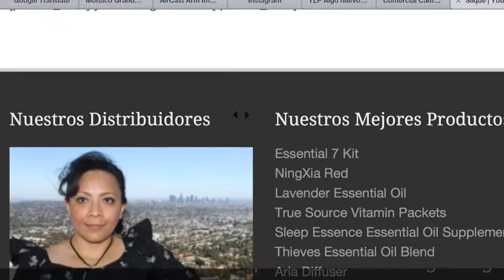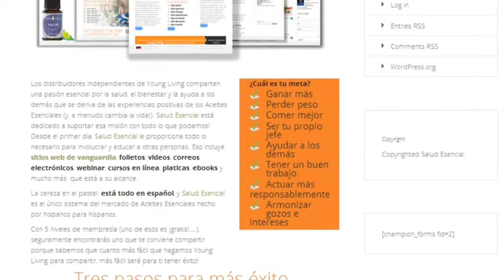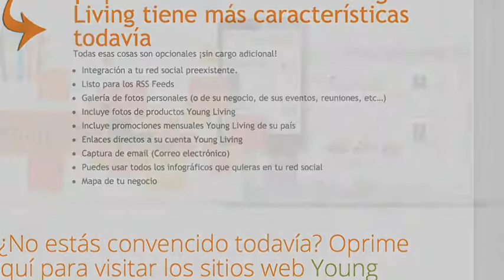Mi Sitio Web Young Living En Espanol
Ahora ya puedes tener tu propio sitio Young Living web en español con tu nombre, tu foto, tu número de miembro YL, tu email, tu dirección, una página para tus eventos, toda la información de Young Living  y mucho más. Lo mejor es que por primera vez, puedes tener tu sitio web Young Living totalmente en español!!  Hecho por distribuidores Young Living para distribuidores Young Living. Creer es poder.